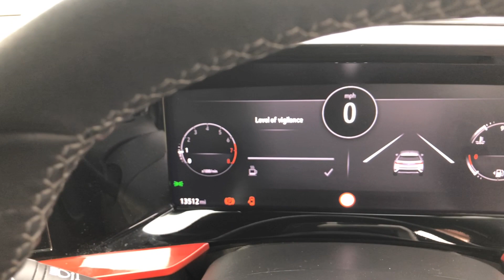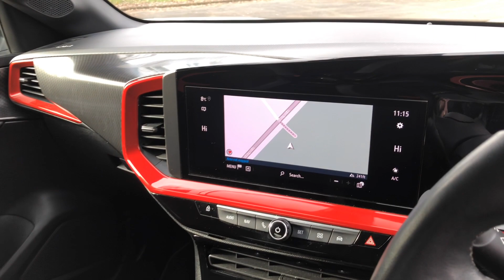Vauxhall Mokka 1.2 Turbo SRi Nav Premium Euro 6 (s/s) 5dr - VO21 CYE